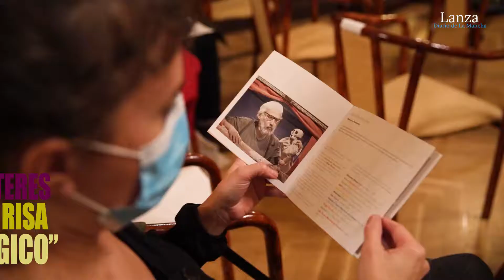“El teatro de títeres basado en la cultura popular de la risa ha dado paso a uno más pedagógico”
Redacción: Fran Solís